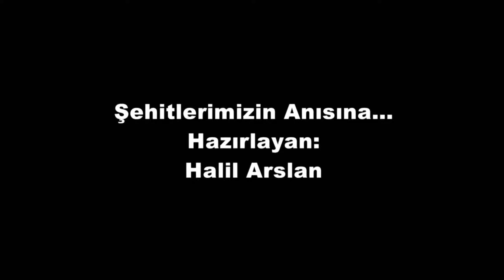Esat Kabaklı "Bil Oğlum" (Şehitlerimizin Anısına) by Halil Arslan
Sanatçı: Esat Kabaklı
Şarkı: Bil Oğlum
Albüm: Kirve Memi
Yıl: 2013

Hazırlayan:
Halil Arslan (2015)